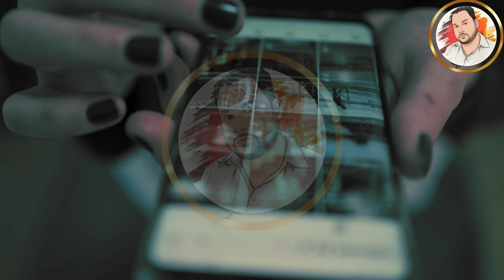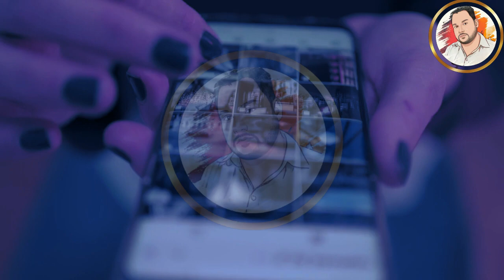Dubai prince lifestyle | dubai prince car collection | sohail maqbool voice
dubai prince cars
dubai prince car collection